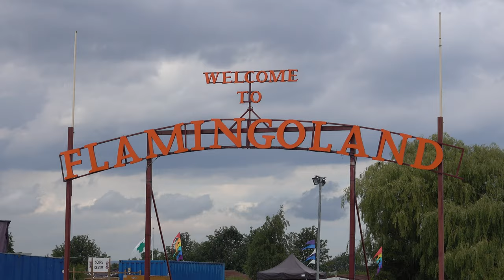FLAMINGO LAND - THEME PARK & ZOO 4K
Flamingo Land - Theme Park , Zoo And Resort In North Yorkshire , England
00:00 Flamingoland Highlights
00:20 Velocity
00:58 Mumbo Jumbo
01:35 Cliff Hanger
01:55 Kumali
03:05 Hero
07:20 ZOO